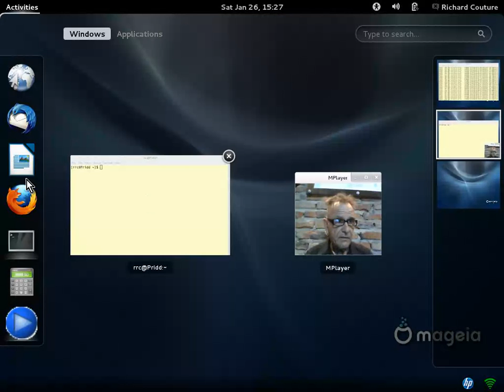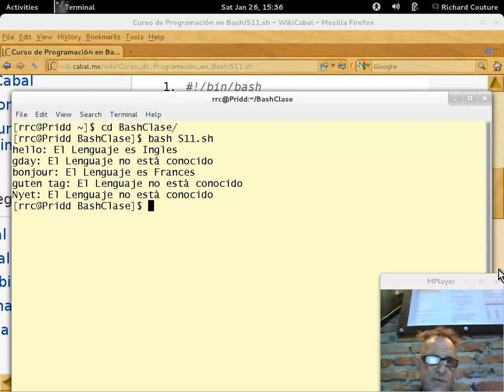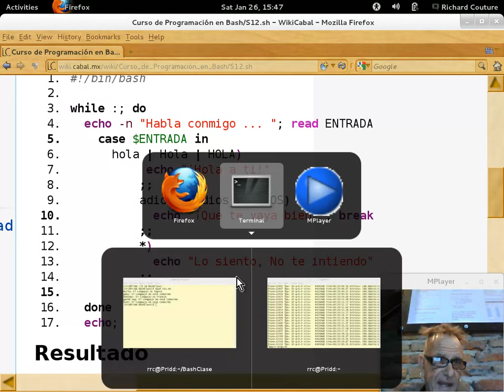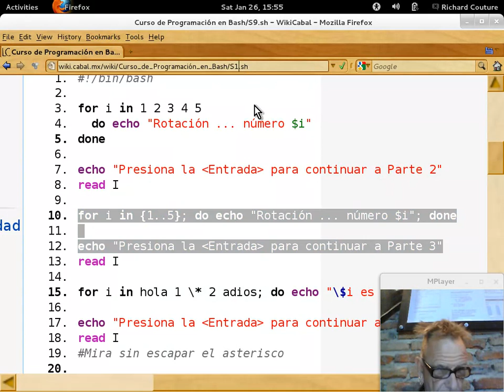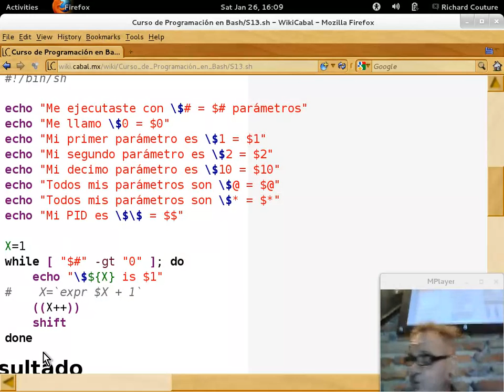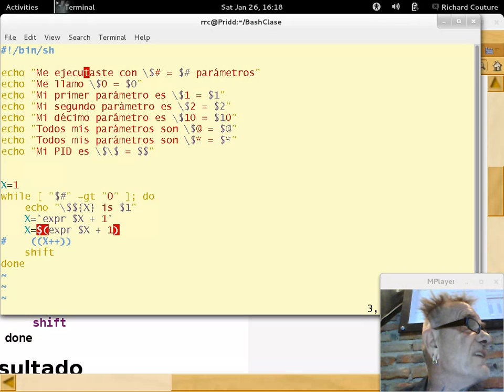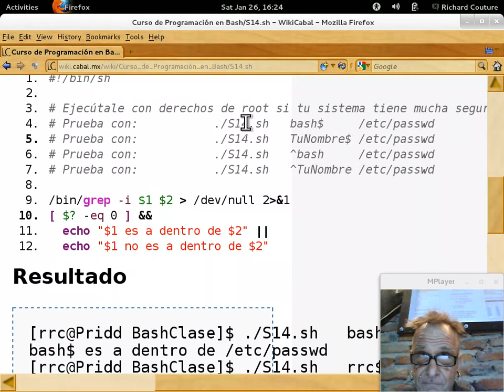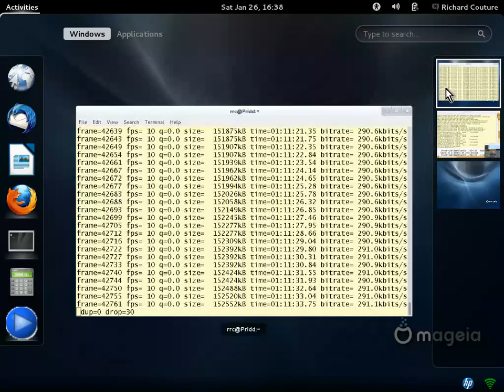Programación en Bash - Capítulo 4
Curso de programación en bash impartido por Richard Couture el 26 de Enero 2013 en las instalaciónes de LinuxCabal en Guadalajara, Jalisco MX.